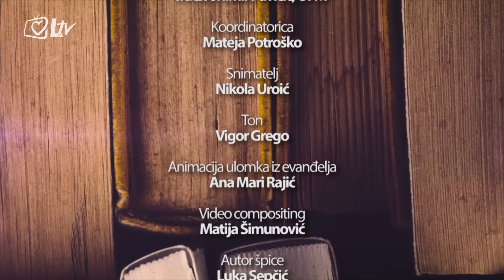Minute za tebe 29.9.2016.